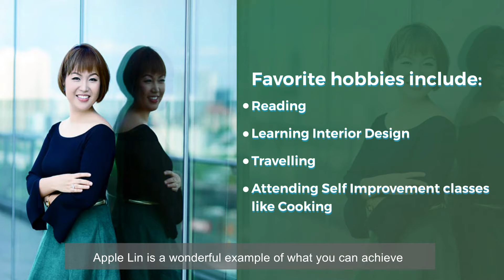𝐎𝐮𝐫 𝟕𝐑 𝐉𝐨𝐮𝐫𝐧𝐞𝐲 | 𝐄𝐏 𝟑. 𝐀𝐩𝐩𝐥𝐞 𝐋𝐢𝐧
Earning just $100,000 a year and struggling to find her direction, Apple was lost and unsure how to proceed in her Property Journey.

And through understanding the 7As + 7Rs through Lynn Gor Division trainings, she found the motivation and sense of direction.

With the guidance of Lynn Gor, she was able to focus and channel her sales into the right angle, and in 2019 became a DOUBLE Millionaire!

*To learn more about the 7R + 7A framework and how agents can benefit greatly, visit our 7R+7A